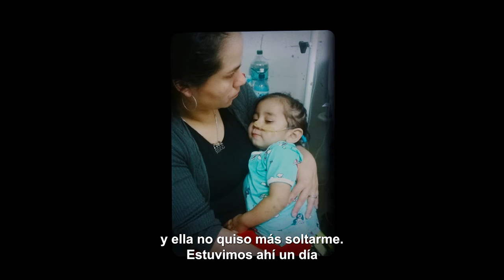María Isabel Díaz - Historia de Vida 2021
María además de contar siempre con su familia, también cuenta con sus vecinos y vecinas que siempre están para organizarse y apoyar cuando se necesita, ¡conocé esta historia! 😍
Doná enviando TELETÓN por SMS al 220 desde tu Tigo o Claro, también a través de 🙌